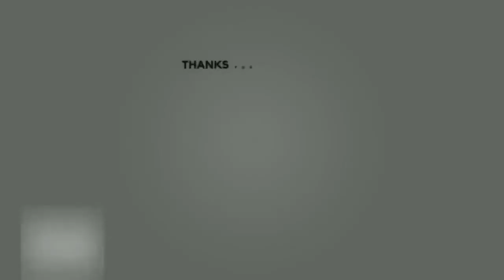Super Strongest tank!! hylos best build top 1 global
hylos gameplay
hylos gameplay and build
hylos top 1 global build
hylos top 1 global gameplay
hylos new build
hylos best build 2023
hylos best build and emblem
hylos gameplay 2023
hylos off lane build
hylos One shot
hylos super tank
hylos brutal damage
hylos mage build
hylos best core

Ang pag like, share at subscribe sa aking channel ay malaking tulong para sa akin at sa aking pamilya maraming salamat po sa lahat ng sumosuporta at nanunuod ng aking mga video sa aking channel. God is Good All the time!!!🙏🙏🙏